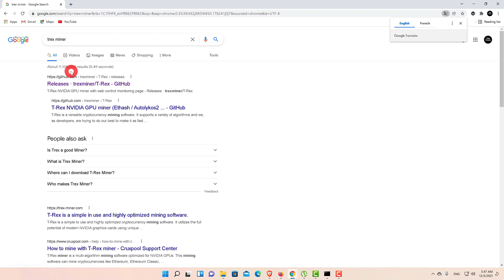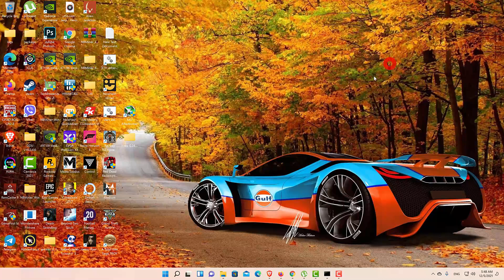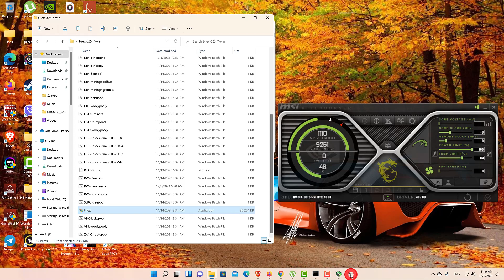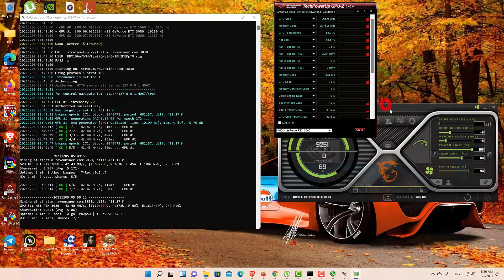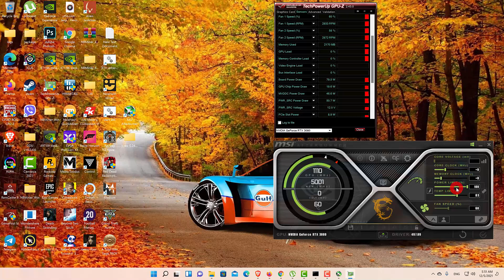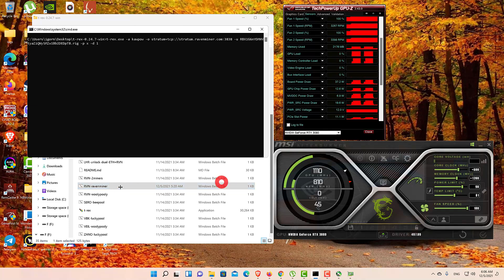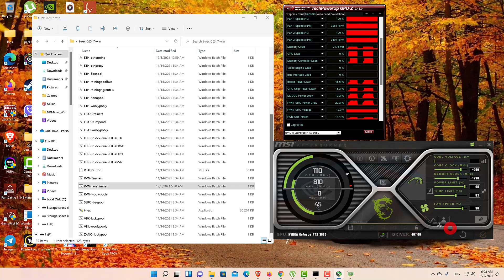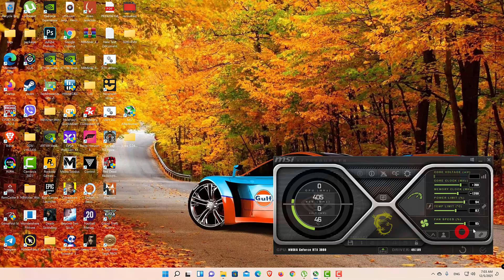LHR Unlock RTX 3080 RVN Mining in 2021! 48mhs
LHR Unlock RTX 3060 V1 ERGO T-Rex 0.22.1! 121 Mhs@145w